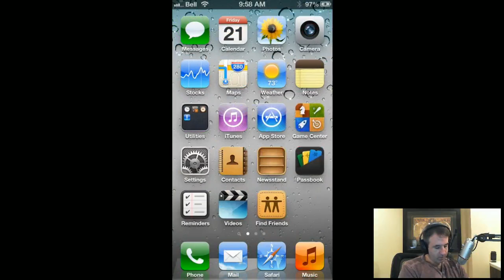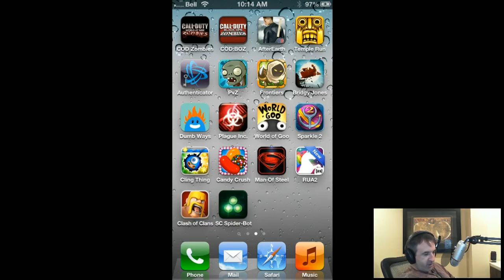Early Morning Clash of Clans (Part 2)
Spider enjoys a early morning stream of Clash of Clans